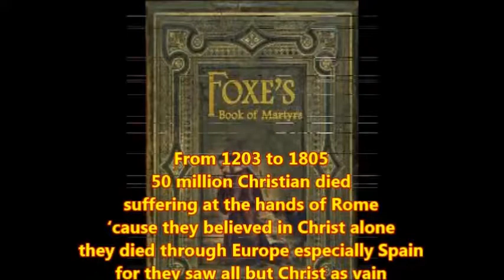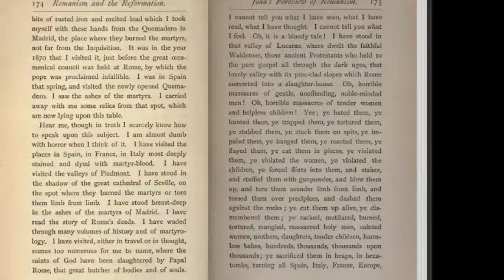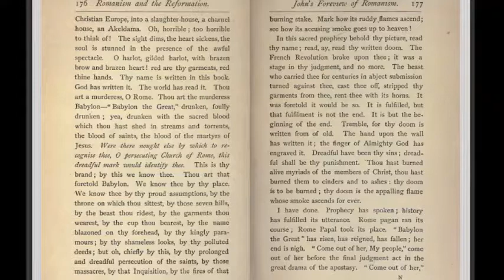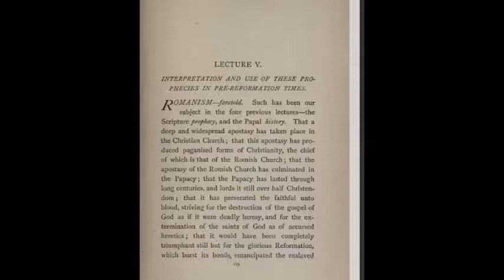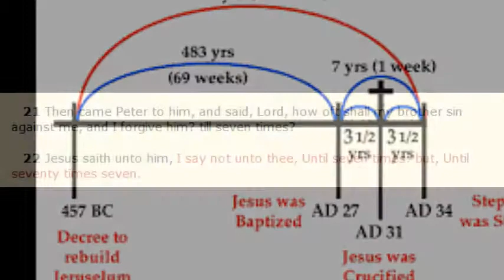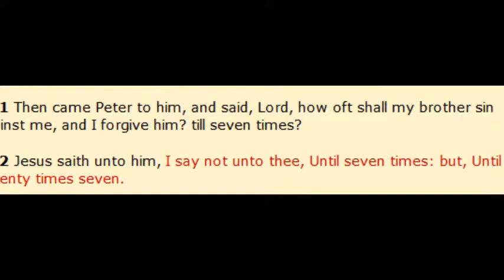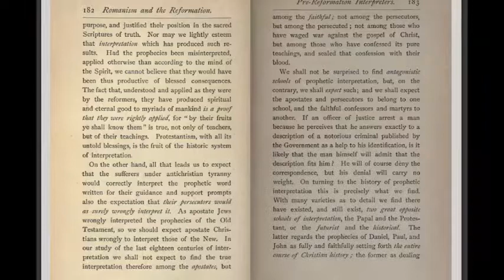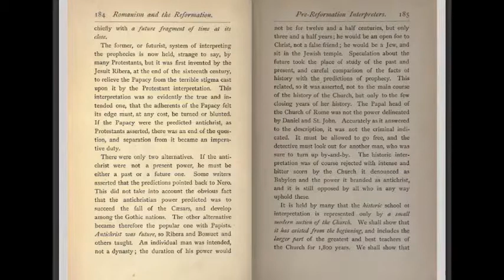Inquisition Update: Romanism & The Reformation (14)